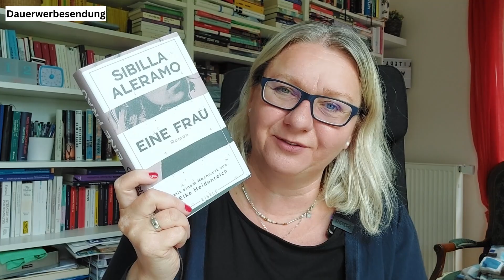"Eine Frau" von Sibilla Aleramo - Eisele Verlag - Buchvorstellung - Italien - Gastland der FBM24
Herzlich willkommen auf meinem Kanal. Heute geht es um "Eine Frau" von Sibilla Aleramo aus dem Eisele Verlag. Aus dem Italienischen von Ingrid Ickler und einem Vorwort von Elke Heidenreich.

Du magst meine Videos und möchtest mich dabei ein wenig unterstützen? Wie wäre es mit einem Kaffee? Das passt doch zu einem Buch hervorragend :)

Über mich: Ich heiße Bozena Badura und war schon immer eine begeisterte Leserin. Seit vielen Jahren bespreche ich deutschsprachige Romane, richte den Blogger*innen-Preis für Literatur "Das Debüt des Jahres" aus, moderiere und organisiere Literaturveranstaltungen und unterrichte Literatur und Sprache. Außerdem bin ich ein großer Fan von Notizheften, Schreibwaren und Organisationsmethoden für bessere Produktivität. Auf diesem Kanal möchte ich meine Erfahrungen teilen und hoffe, dass ich durch den Einblick in meine Tätigkeiten nicht nur ein wenig Spaß bereite, sondern auch dem Einen oder der Anderen helfen kann.
Literaturwelten - Episode 85